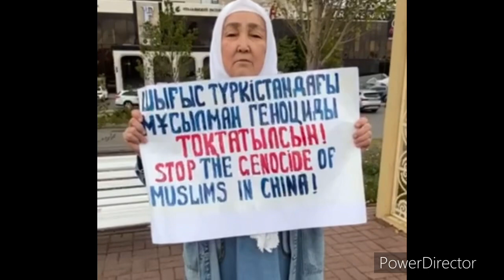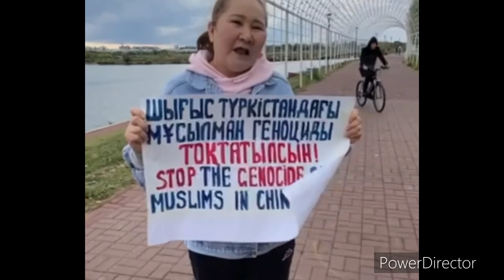ДАБЫЛ!!! ЗОР ТОЛҚУ!!!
БІЗДІҢ МЕКЕН-ЖАЙЫМЫЗ:
2ГИС  сілтемесі
Квартал
Проспект Жибек Жолы, 50, 9 этаж, Алматы

СІЛТЕМЕЛЕРІ ТӨМЕНДЕ
ATAJURT KAZAKH HUMAN RIGHTS-USA-АҚШ
YouTube арнасы
ATAJURT KAZAKH HUMAN RIGHTS (Serikzhan Bilash) YouTube арнасы
NAGYZ ATAJURT KAZAKH HUMAN RIGHTS
YouTube арнасы

НАҒЫЗ АТАЖҰРТ ЕРІКТІЛЕРІНІҢ
Facebook Парақшасы
ATAJURT KAZAKH HUMAN RIGHTS SERIKZHAN BILASH

💎 Telegramканалы
** ATAJURТ PARTIASY **

☎️ АТАЖҰРТ ПАРТИЯСЫНЫҢ
БАЙЛАНЫС  ТЕЛЕФОНДАРЫ:

🔻НАҒЫЗ АТАЖҰРТ ЕСЕП ШОТ🔻:
💳 KASPI GOLD
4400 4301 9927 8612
4️⃣4️⃣0️⃣0️⃣ 4️⃣3️⃣0️⃣1️⃣ 9️⃣9️⃣2️⃣7️⃣ 8️⃣6️⃣1️⃣2️⃣
For foreign media:
Mobile/WhatsAppф